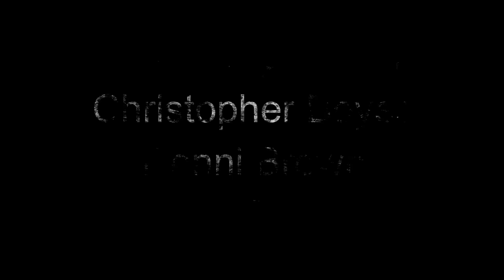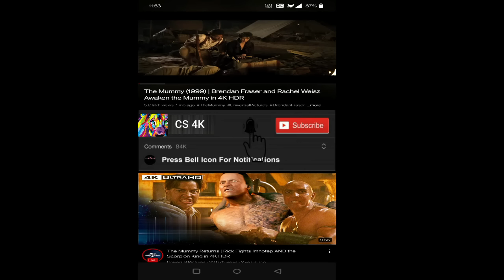The Lion King 2019 Movie || Disney's The Lion King || The Lion King 2019 Movie Full Facts, Review HD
The Lion King is a 2019 American musical drama film directed by Jon Favreau (who also produced with Jeffrey Silver and Karen Gilchrist), written by Jeff Nathanson, and produced by Walt Disney Pictures and Fairview Entertainment.